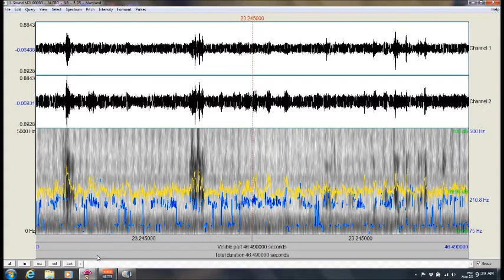Furnacetown Snow Hill MD Ghost Expedition 2018 /Worcester County ("Maryland")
Direct Radio Voice (DRV) stream ("Maryland") captured by Maryland Paranormal Research ® at Furnacetown Living Heritage Village [Snow Hill MD] Ghost Expedition Jul 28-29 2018. Several responses were heard in response to a (location) control question regarding the county and name of the state ("Maryland").  There was also a reference to Worcester County. Audio was captured with a SONY DCR SR45 Handycam with an onboard ZOOM condenser microphone.  The DRV stage consisted of a: P-SB7 ITC device; MACKIE 402-VLZ3 Mixer; HARMON DIGITECH 1066 Vocal Processor; ART EQ-351 31 Band 1/3 Octave Graphic Equalizer; TIMEWAVE DSP-599zx Digital Noise Filter and a BOSE speaker.  Audio was analyzed with PRAAT software which provided the wave forms and voice print.  The audio was also enhanced with noise filtering and normalization using AUDACITY. [AUDIO ENHANCED][HEADPHONES RECOMMENDED]